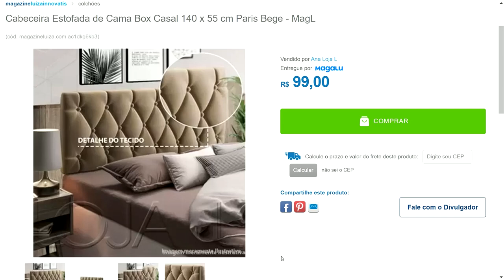Cabeceira Estofada de Cama Box Casal 140 x 55 cm Paris Bege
✅ Guarda-roupa Casal com Espelho 4 Portas 4 Gavetas - Araplac Pequim

✅ Apple iPhone 13 128GB (PRODUCT)RED Tela 6,1” 12MP - iOS

✅ Fogão 5 Bocas a Gás Itatiaia Vitrum com Timer Digital Preto Bivolt

✅ Smart TV 50” 4K Neo QLED Samsung Gaming 144Hz - VA Wi-Fi Bluetooth HDR Alexa QN50QN90BA

✅ Smartphone Samsung Galaxy A13 128GB Preto 4G - Octa-Core 4GB RAM 6,6” Câm Quádrupla + Selfie 8MP

✅ Cabeceira Estofada de Cama Box Casal 140 x 55 cm Paris Bege - MagL